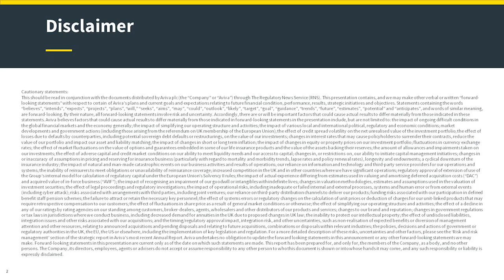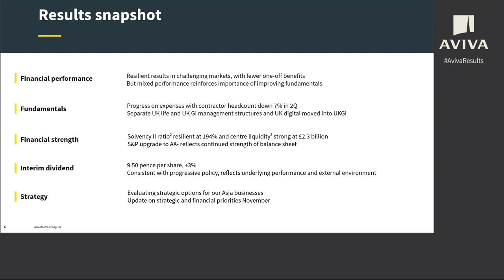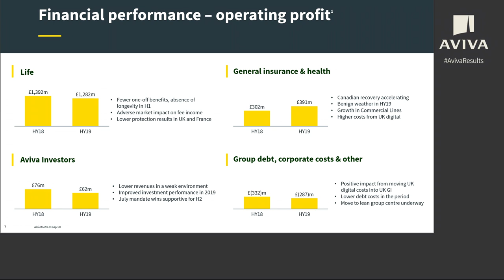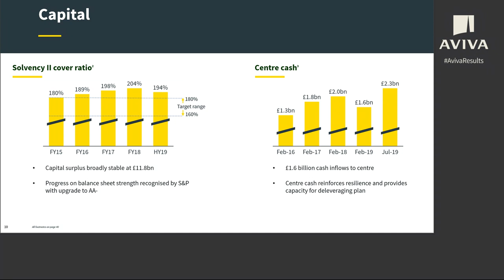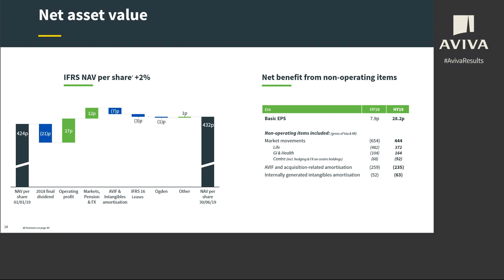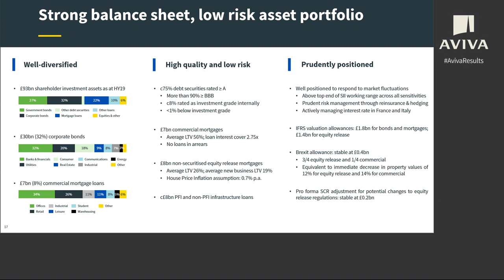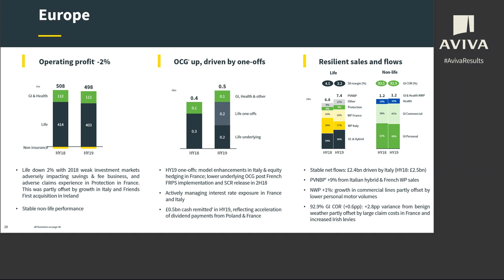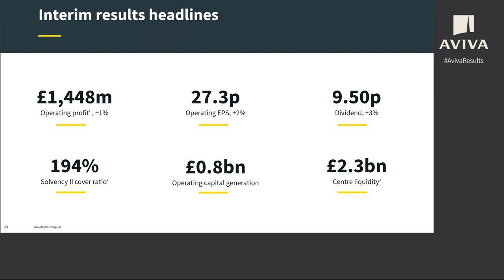Aviva's 2019 half year results investor presentation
For more information about our 2019 half year results please